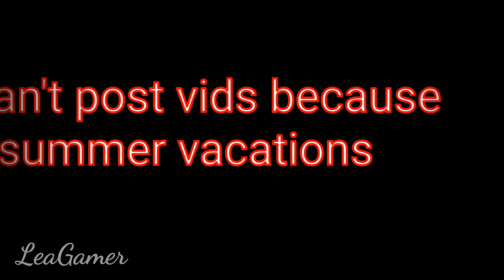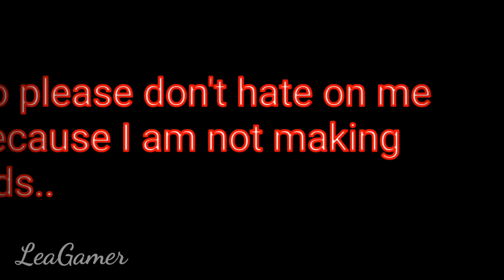911- GLMV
Guys I know that I made this vid it's because I am losing subs... So see ya after my summer vacations! 💓💖

Apps I used:
•CCP
•Kinemaster diamond
•Edge tracer